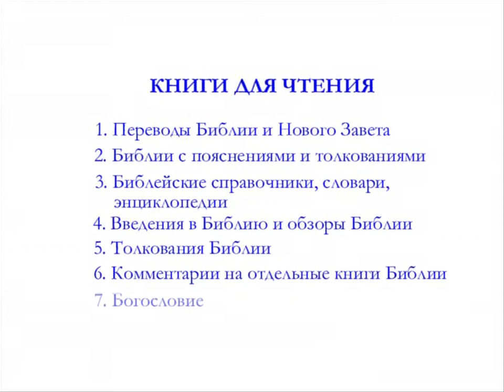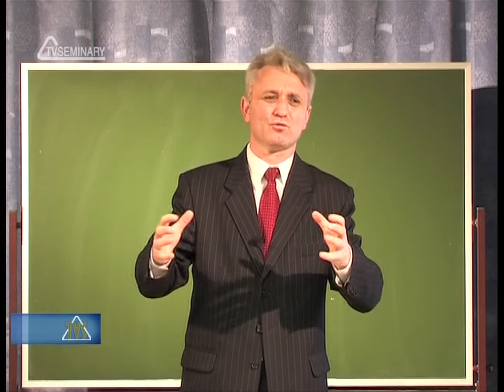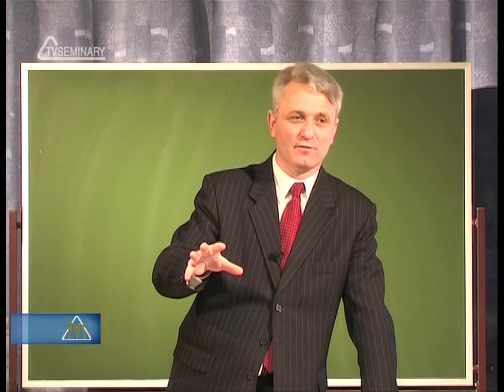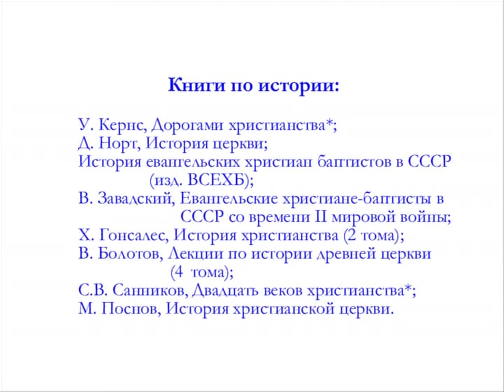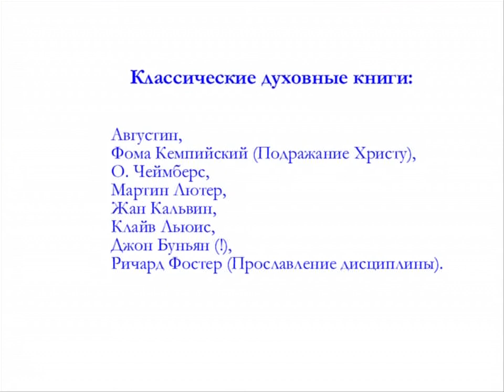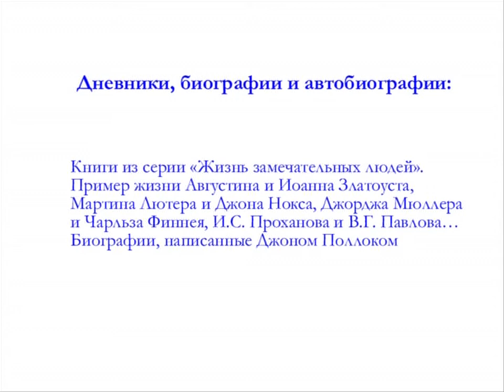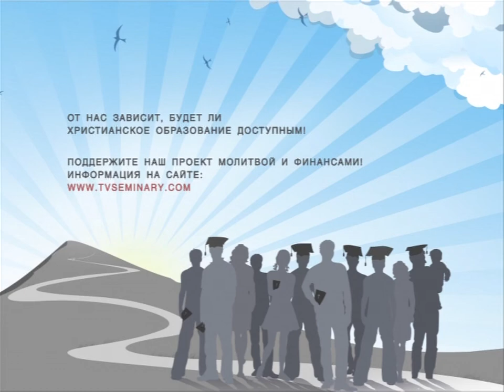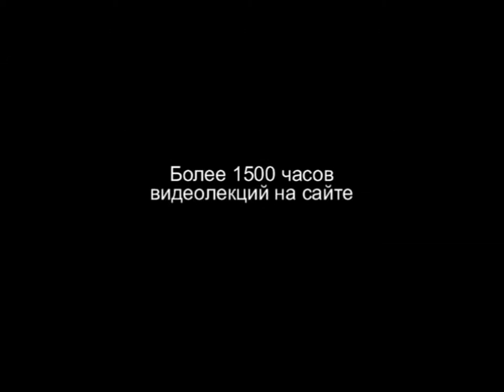TVS PT215 REV10 45 Богословие